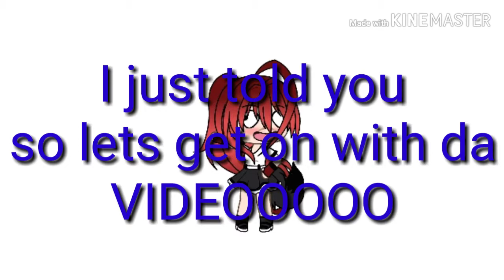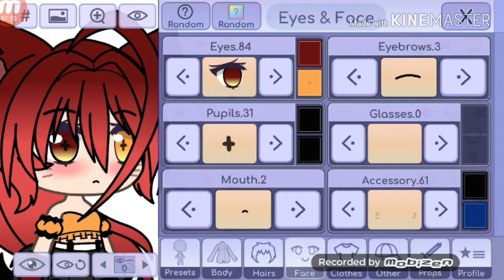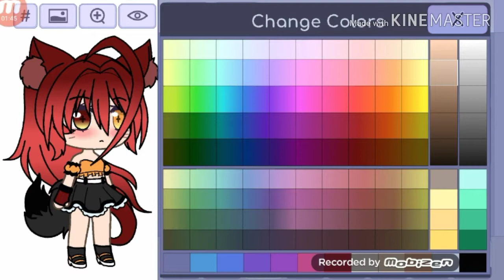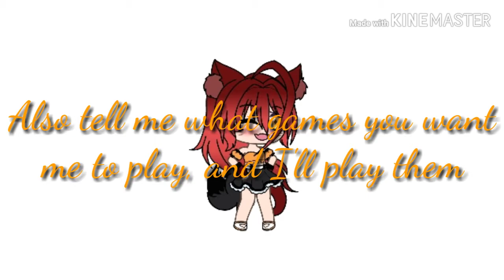Making my charcter Naruto Fan girl induced!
Uniis Instagram- @x_unii_x
Mikas Instagram- ?